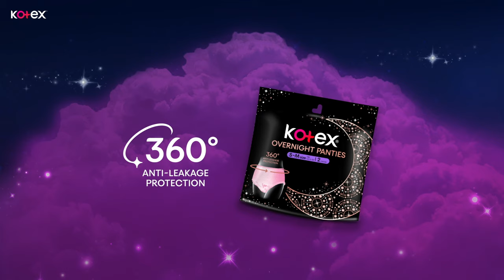Kotex® Total Leakage Protection – Explore the Full Range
Protect your sleep with Kotex® Total Leakage Protection + 99.9% antibacterial^ properties, so you can power up your dreams

^ Based on laboratory testing conducted on 4 common bacteria species showing antibacterial effects on the layer. Not clinically proven to prevent infection.